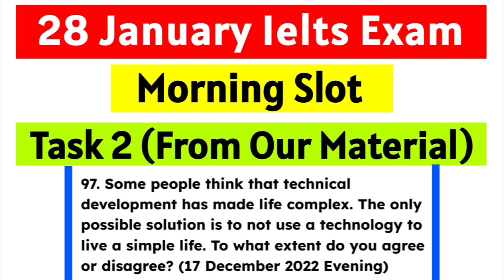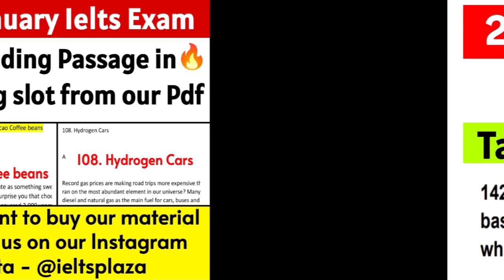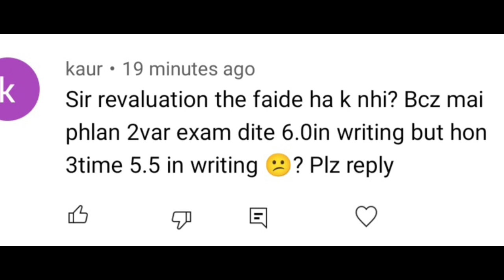Unfair IELTS, 4 February Ielts exam, 11 February Ielts exam, 16 February exam date, 25 February exam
Cover Topics
4 February Ielts exam Prediction
11 February Ielts exam Prediction
16 February Ielts exam Prediction
25 February Ielts exam Prediction
Which exam is easy in February
February 2023 Ielts exam dates
March 2023 Ielts exam dates